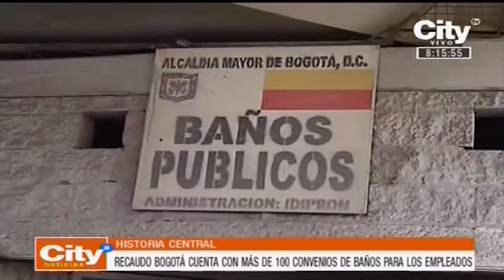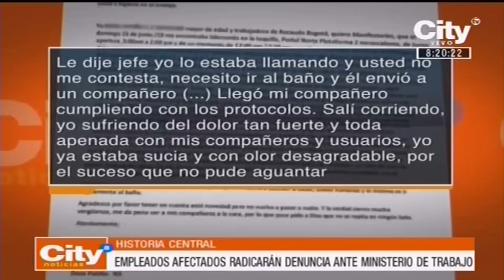Empleados de TransMilenio denuncian no contar con baños durante sus jornadas de trabajo | Citytv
Recaudo Bogotá asegura tener 116 convenios con establecimientos comerciales para ofrecer este servicio.